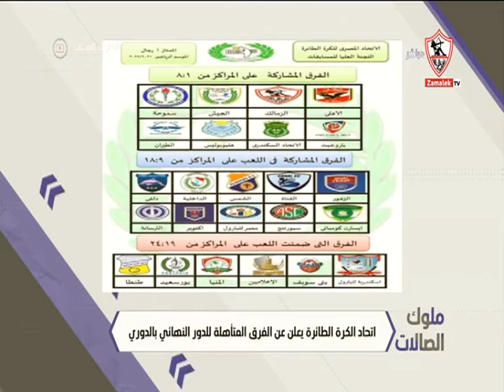اتحاد الكرة الطائرة يعلن عن الفرق المتأهلة للدور النهائي بالدوري ويتسقر على تحديد مواعيدها